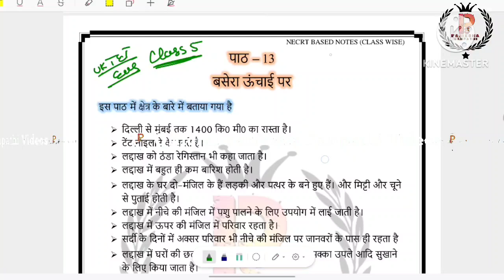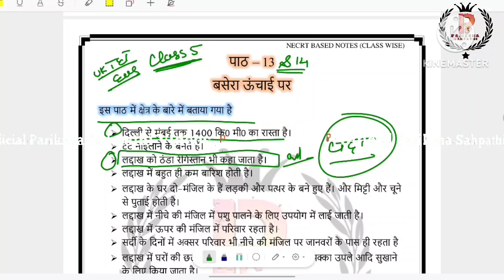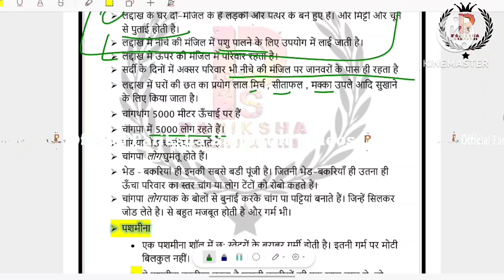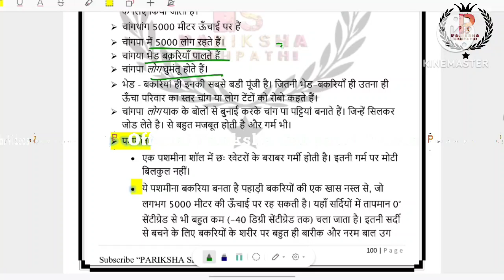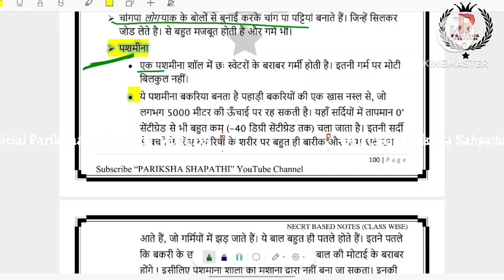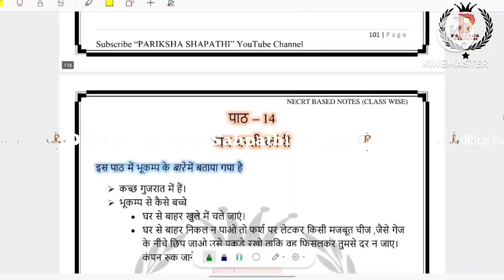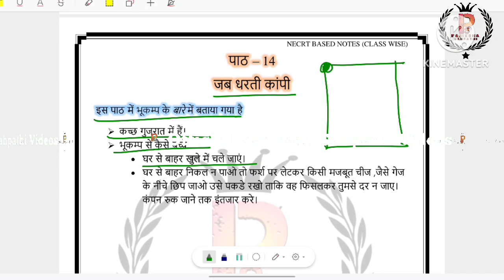Uttarakhand TET 2024 || UTET 2024 EVS NCERT Summary :- EVS Class 5 chp 13 to 14 ByAshish Kumar Singh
Uttarakhand TET 2024 || UTET 2024 EVS NCERT Summary Special Classes:- EVS Class 5 chapter 13 to 14 By Ashish Kumar Singh